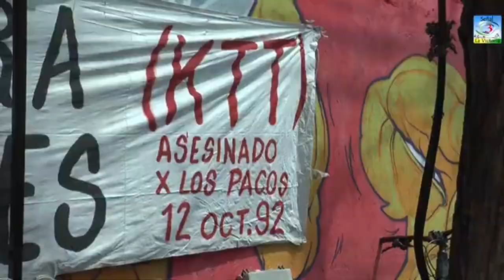Homenaje a Rodrigo Briones ( KTT) Población La Victoria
Murales, Olla Común y música, asi recordaron Familiares y amigos de Rodrigo Briones el KTT adolescente de 17 años asesinado el 12 de Octubre  de 1992 en Democracia por Carabineros, en el contexto de Manifestaciones por el Día de la raza llamado en ese tiempo.
Nota con Marcela amiga de Rodrigo Briones (KTT) quienes pertenecían al Grupo Cultural Renacimiento de La Población La Victoria